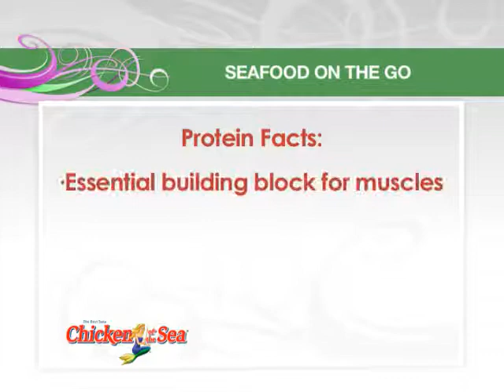Seafood on the Go